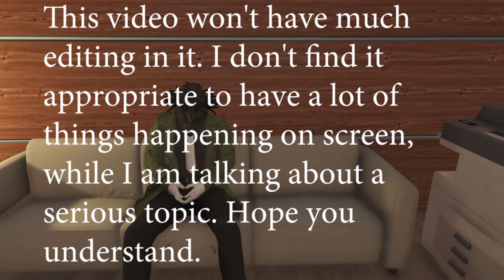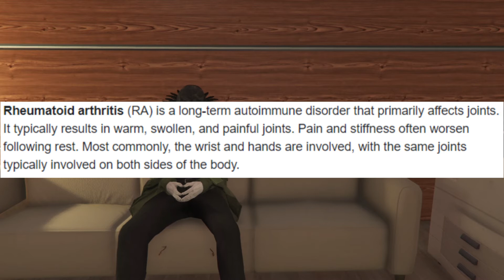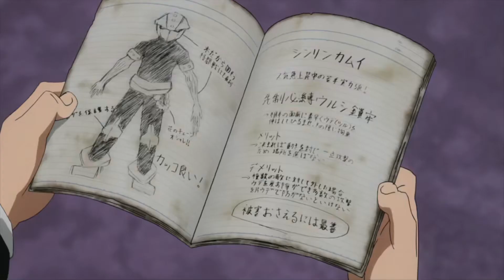Thank You My Hero Academia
This is just something i did to get some things of my chest. A video i wanted to create since the begining of this channel, but i never found the courage to do it up until now. I needed to show my gratitude towards My Hero Academia and this was the only way I know how.